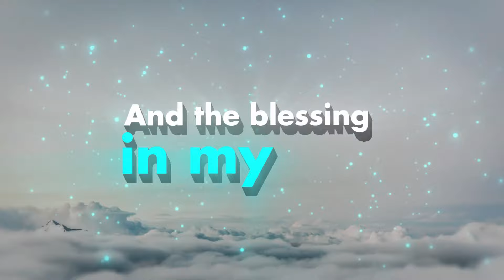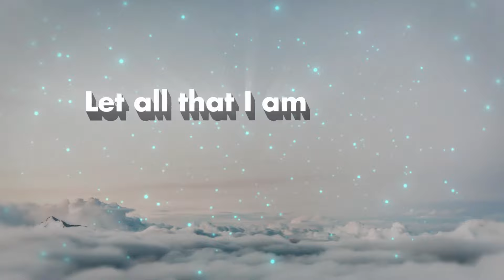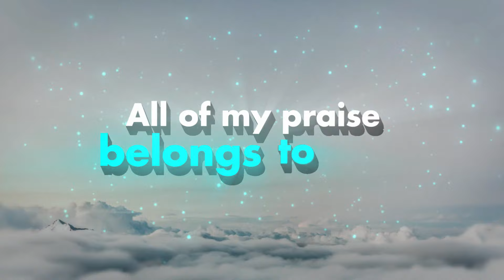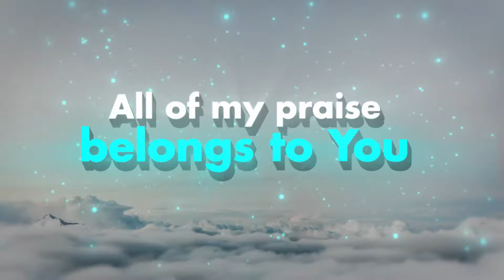Jason Clayborn & The Atmosphere Changers - Praise Belongs To You ( Lyric Video)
Distributed by WMG. Seasoned songwriter Jason Clayborn is best-known for writing huge gospel hits such as "Better" for Hezekiah Walker and Ricky Dillard & New G's "I Survived It." After a few indie albums, Jason and his group, The Atmosphere Changers, introduce a soulful new praise and worship anthem entitled, "Praise Belongs to You."